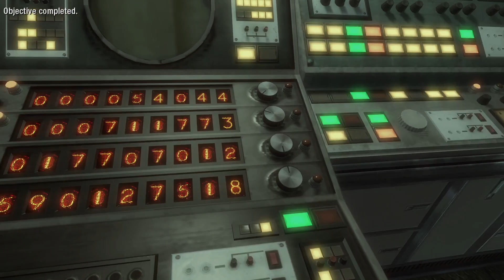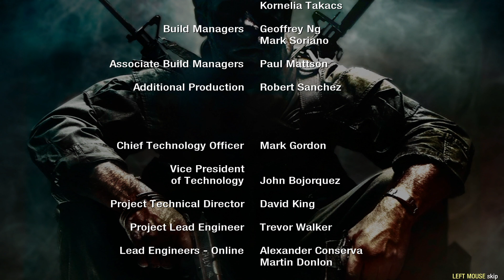FINALLY KILLING DRAGOVICH AND STOOPING BROADCAST [PART-8]